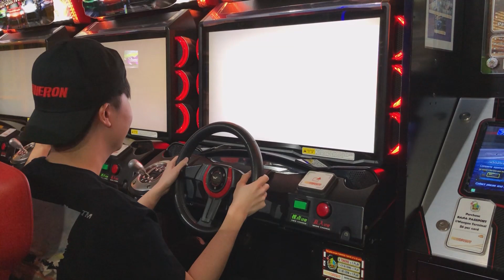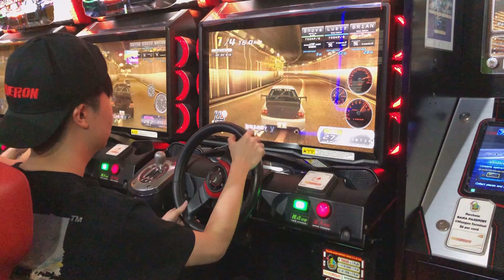WMMT6 TAG CUP 2020 TOP 2 Lusty Snavy vs Seize Snova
Snavy Brian x Lusty  VS Klinssman Seize x Yinjai Snova